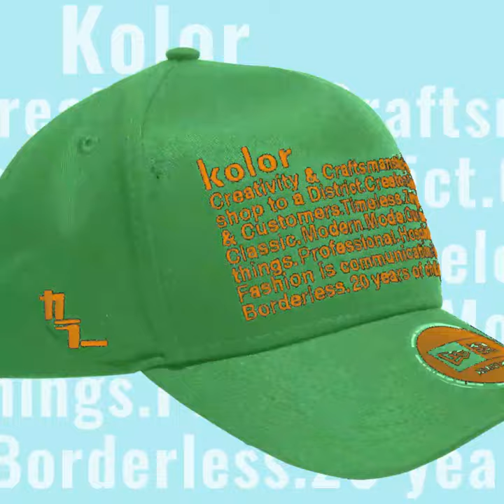よく見るといつもとちょっと違う！ カラーとニューエラのコラボキャップ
すっかりお馴染みとなったカラーとニューエラのコラボキャップ に、ディストリクト ユナイテッドアローズ20周年を記念した特別仕様が登場した。